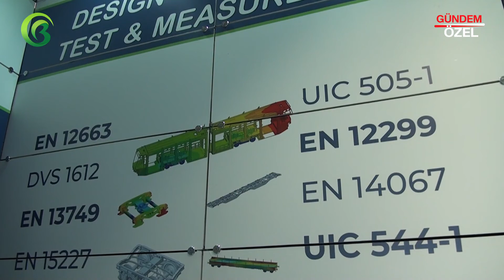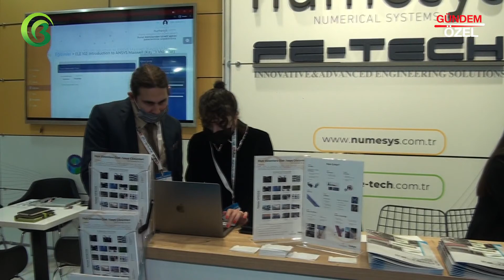FE-TECH - NİLÜFER / BURSA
FE-TECH Genel Müdürü Ufuk PENEKLİ, başarı ve faaliyetlerini Bursa Haber TV muhabirimiz Zeynep KÜLEKÇİOĞLU' na anlattı.